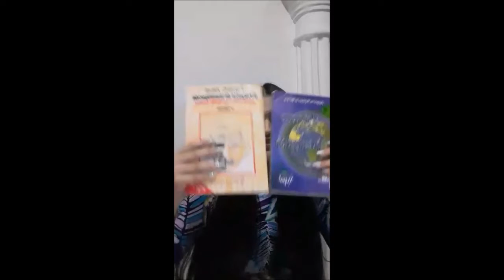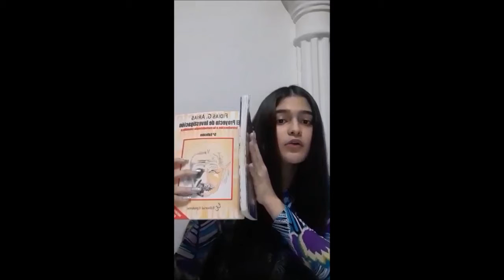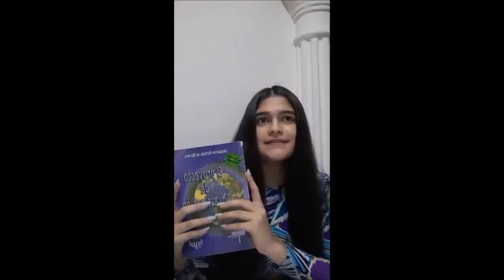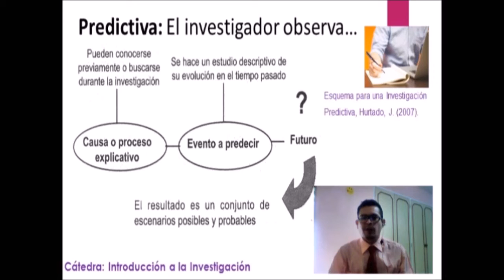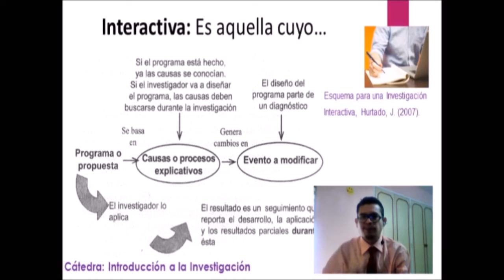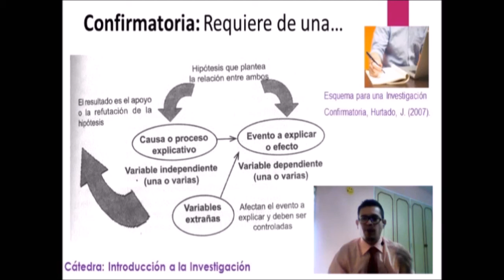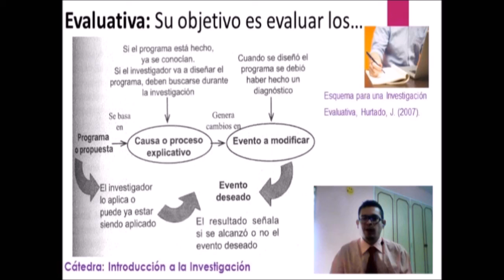Ciencia e Investigación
Exposición equipo 1 de la cátedra Introducción a la Investigación. Carrera Psicología.